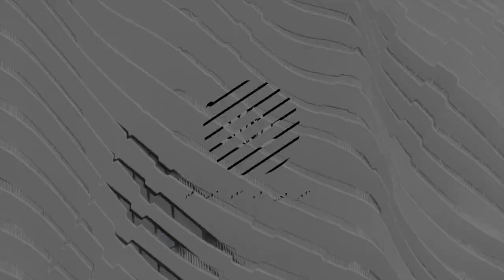3 minute meditation music short meditation relaxing music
MEDITATION ⮕ 3 minute meditation music | short meditation | relaxing music